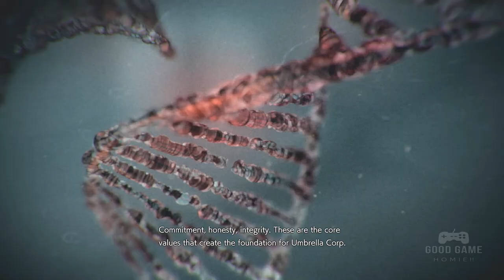RESIDENT EVIL 3 REMAKE Announcement Trailer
Resident Evil 3 takes place in the 24 hours leading up to the events of Resident Evil 2. It tells the story of former S.T.A.R.S. (Special Tactics and Rescue Service) member Jill Valentine, who is on a mission to escape Raccoon City.

The T-virus that causes people to turn into zombies has run rampant in Raccoon City, leaving Jill to face a horde of zombies with few allies to help her out. The only friendly survivors are the members of Umbrella Biohazard Countermeasure Service, a band of corporate soldiers who, like Jill, are trying to escape the city.

Early in the story, Jill is confronted by Nemesis – the titular super mutant who’s hot on your heels for most of the game. He’s like Mr. X from Resident Evil 2, but on steroids. Nemesis can’t be killed, so you spend a good chunk of the game running away from him, hoping he doesn’t teleport right in front of you.